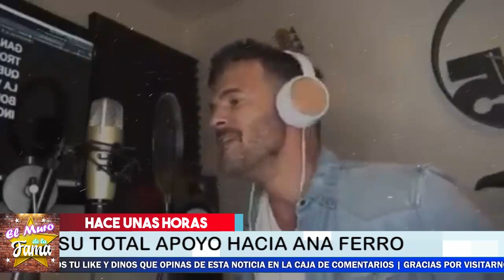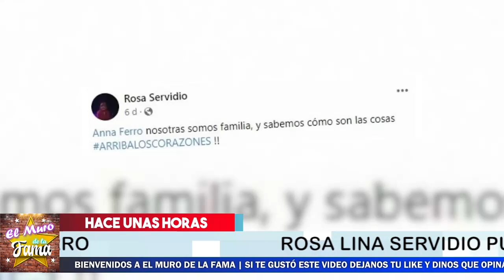☝😱​​MAMÁ DE FERNANDO 𝗔𝗥𝗥𝗘𝗠𝗘𝗧𝗘 𝗙𝗨𝗘𝗥𝗧𝗘𝗠𝗘𝗡𝗧𝗘 𝗰𝗼𝗻𝘁𝗿𝗮 𝗶𝗻𝗴𝗿𝗶𝗱 𝗰𝗼𝗿𝗼𝗻𝗮𝗱𝗼 y defiende a Anna Ferro ⚡ 🚀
NO SE LO ESPERO

¡ MAMÁ DE FERNANDO DEL SOLAR SE LE VA ENCIMA A INGRID CORONADO Y DEFIENDE A CAPA Y ESPADA A ANNA FERRO !

  MAMÁ DE FERNANDO. 𝗔𝗥𝗥𝗘𝗠𝗘𝗧𝗘 𝗙𝗨𝗘𝗥𝗧𝗘𝗠𝗘𝗡𝗧𝗘. 𝗰𝗼𝗻𝘁𝗿𝗮 𝗶𝗻𝗴𝗿𝗶𝗱 𝗰𝗼𝗿𝗼𝗻𝗮𝗱.𝗼 y defiende a Anna Ferro ,noticias recientes de la farandula en mexico,noticias de ultima hora de los famsos en mexico,noticias de espectaculos,chismes de la farandula,mama de fernando del solar rompe el silencio y defiende a anna ferro,madre de fernando del solar se va en contra de ingrid cornado,famosos de cerca mx,chisme no like,noticias de espectaculos+,tv notas,noticias actualizadas de la farandula,hoy dia,el muro de la fama

elmurodelafama

¡ BIENVENIDOS ‼️

Entertainment
Television program
noticias de espectaculos
espectaculos noticias
noticias de la farandula
tv mexicana
Televisa espectaculos
chismes
escandalo de los famosos 2021
farandula 2021
chisme de farandula
karol tamiko
programa hoy
suelta la sopa
polemica
Ventaneando